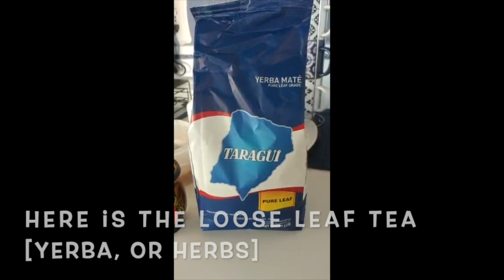National Hispanic Heritage Month - Family (2020-2021)